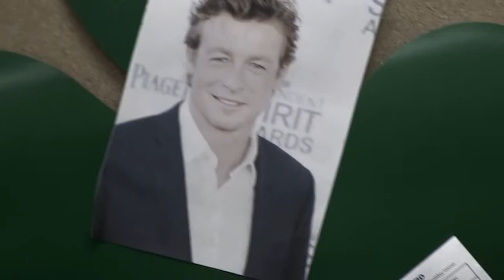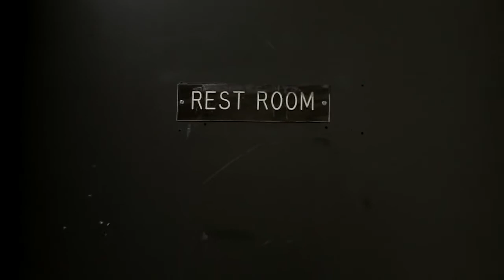Playground Security (Cops/The Office/Trailer Park Boys Inspired Spoof) 2012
This is the first skit ridiculous skit that started it all back in my film class at boces back in 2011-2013, Wild throwback with my old boces film crew